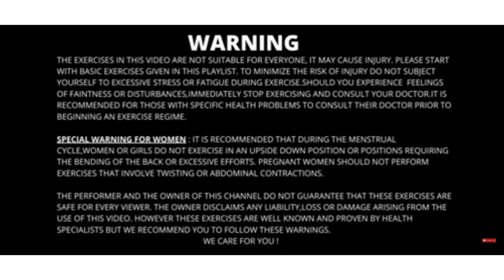🔴 Day 13 full body workout workout at home challenge @PoojaDixitFitnessclub